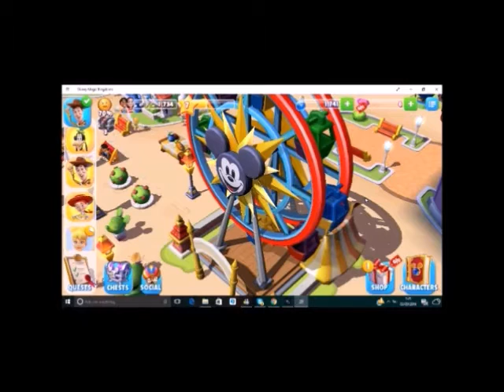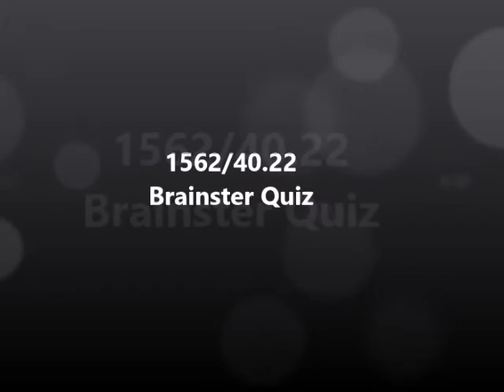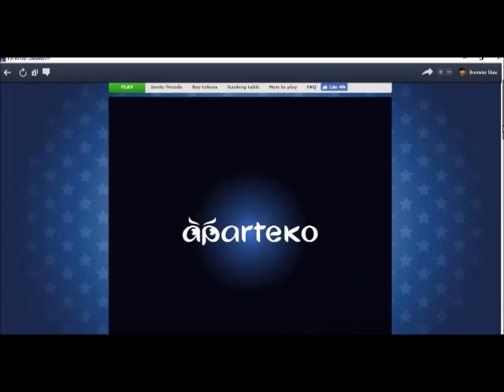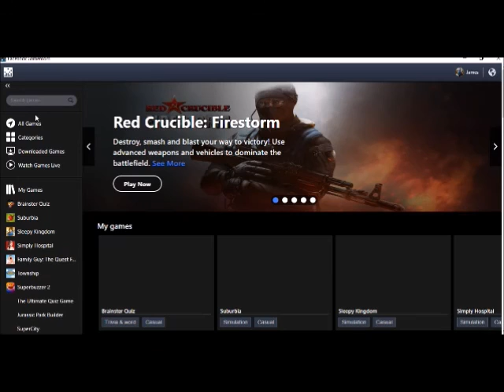1562: Brainster Quiz